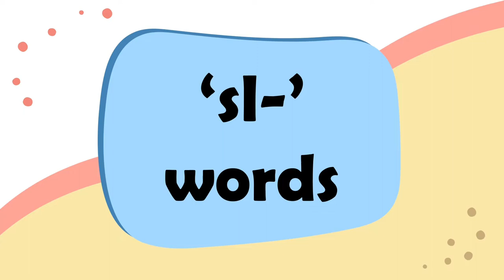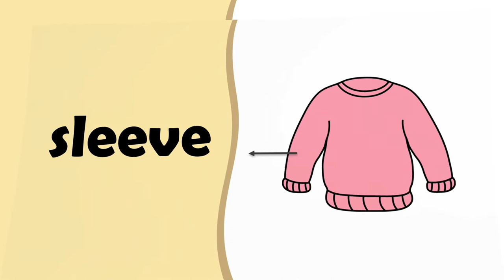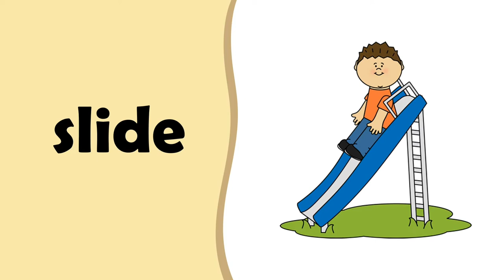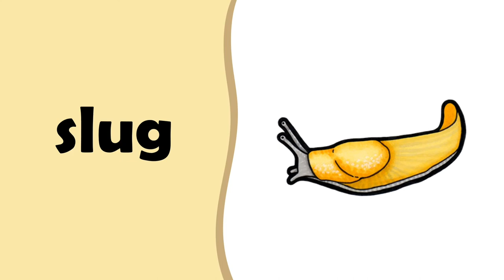Sl- words!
Here is a list of words that begin with 'sl-'.